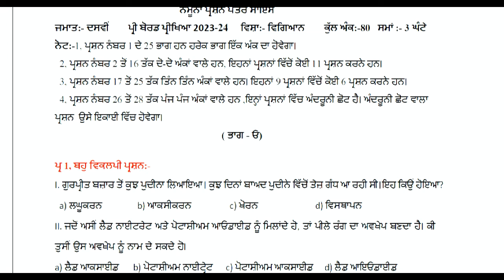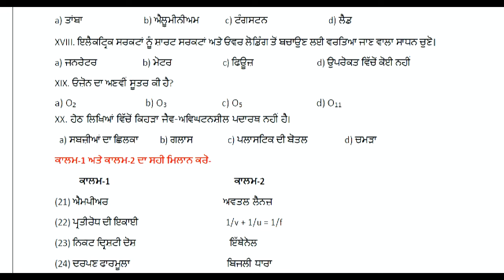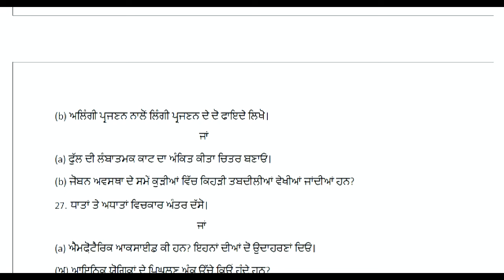PSEB 10th Science Pre-Board Paper 2024 | Solved Question Paper Important Answers